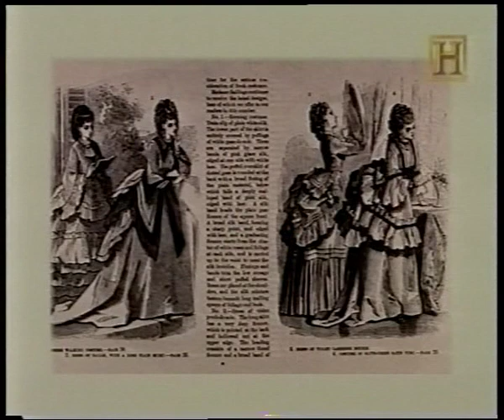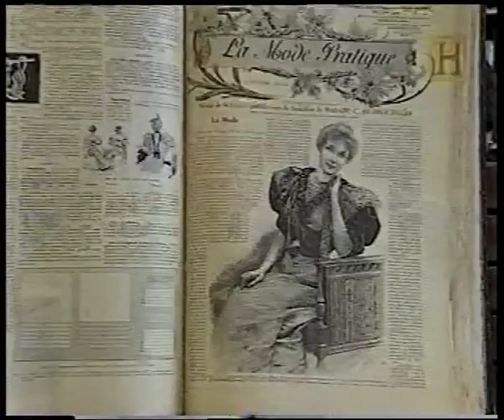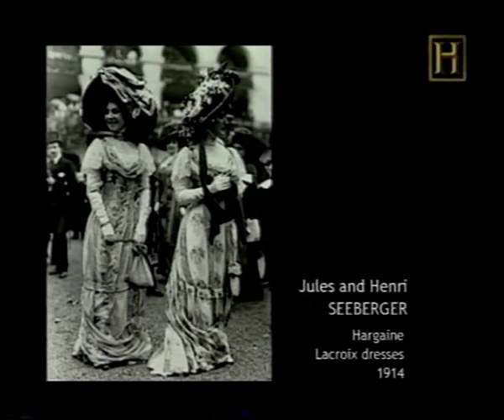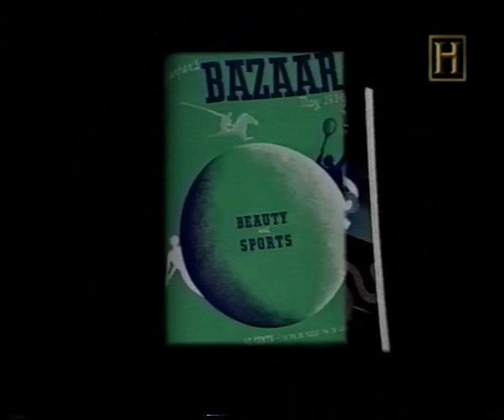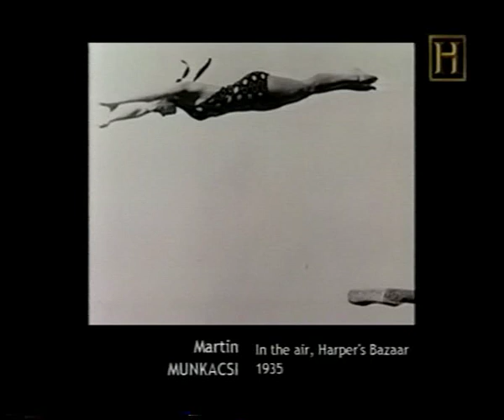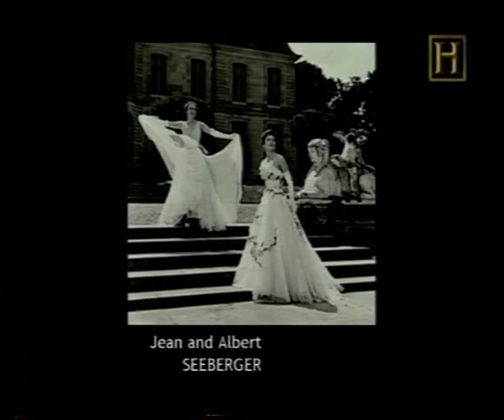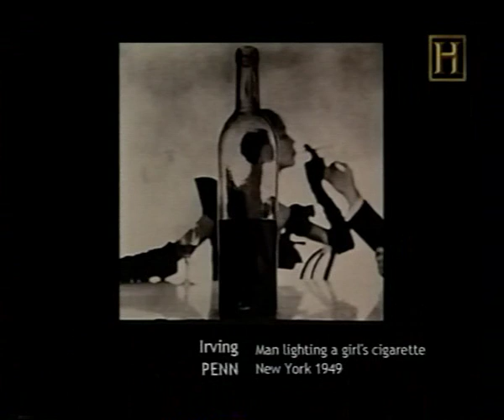Historia De La Fotografía : La Moda 1/3